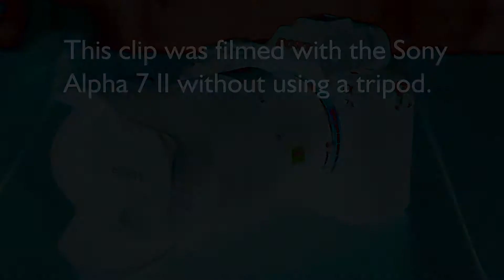A7II stabilisation test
Testing the stabilisation of the Sony Alpha 7 II with various lenslengths